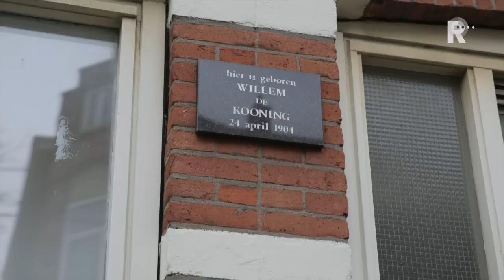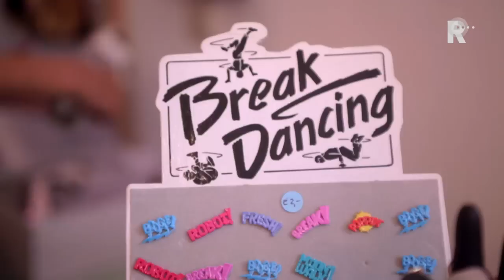Het Oude Noorden 2013 - aflevering 7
Het Oude Noorden is een bijzondere plek in Rotterdam. Deze wijk wordt bewoond door boeiende mensen met mooie, gekke, verdrietige en leuke verhalen. In Rotterdam en daarbuiten wordt het Oude Noorden steeds meer gezien als the place to be. Een dynamische wijk met een creatieve onderstroom waar veel mogelijk is. In het nieuwe televisieprogramma Het Oude Noorden neemt Dore van Duivenbode je mee door deze wijk in opkomst. En een wijk waar veel mensen zich snel thuis voelen. Met gezellige vooroorlogse straatjes, prachtige singels, stoere kades en ruime pleinen doet het Oude Noorden bijna on-Rotterdams aan. Gek, want juist dit stukje is oer-Rotterdams. Jong, oud, rijk, arm, studenten, acteurs, kunstenaars, ondernemers en winkeliers wonen en werken naast en met elkaar in het Oude Noorden.